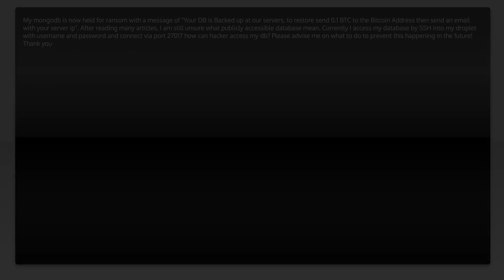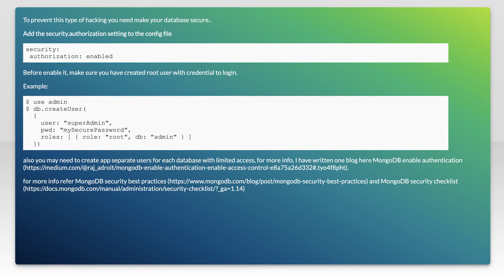MongoDB being held for ransom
mongodb: MongoDB being held for ransom

Related to: mongodb, security